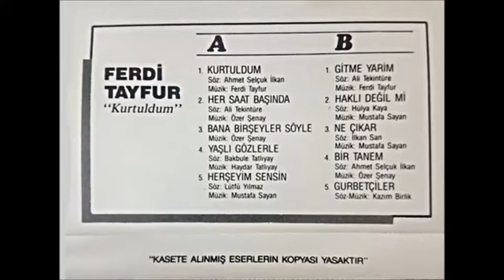Ferdi Tayfur Gitme Yarim Orijinal Kaset Kayıt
Albüm: Kurtuldum (1985)

FerDİFON Plakçılık.